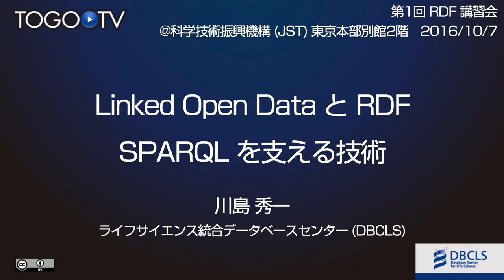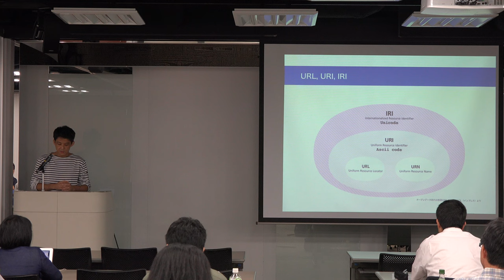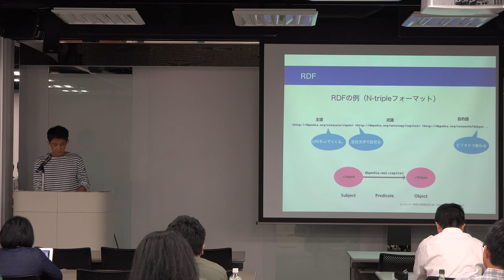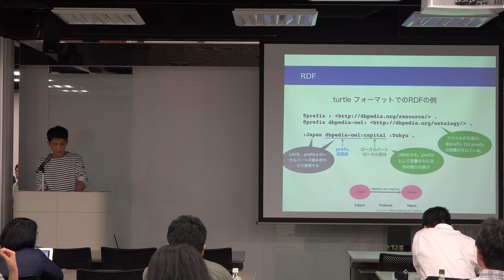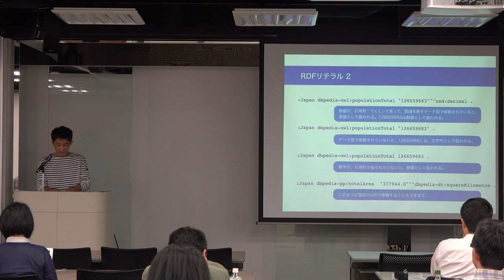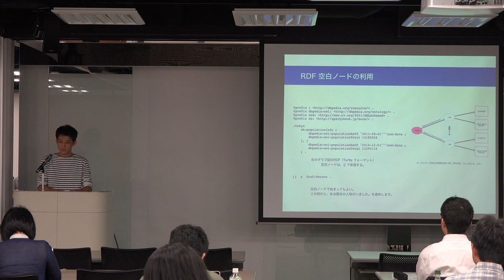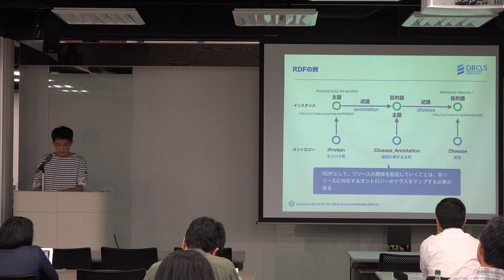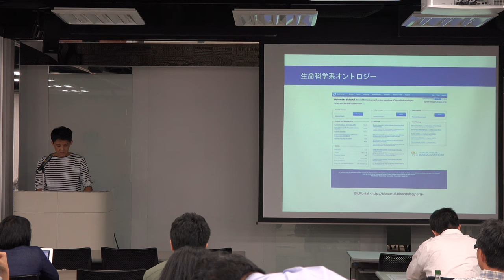SPARQL を支える技術 @ 第1回RDF講習会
本日の統合TVは、2016年10月7日に開催された第1回 RDF 講習会から、ライフサイエンス統合データベースセンター (DBCLS) 川島 秀一 による「SPARQL を支える技術」をお送りします。約47分です。
本講習会では、「Linked Open Data と RDF」、「NBDC, DBCLS における RDF への取り組み」、「SPARQL入門」の3部構成で、RDFやその関連技術に関する基礎から、SPARQLによるクエリの書き方まで、特に、生命科学分野のRDFデータに焦点をあてて解説し、既存のRDFデータを活用する方法の習得を目指します。